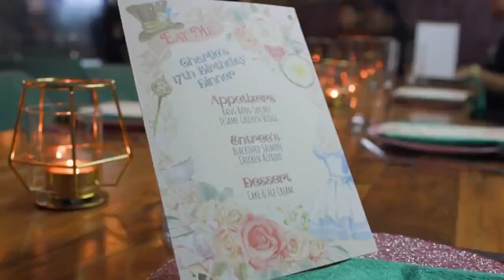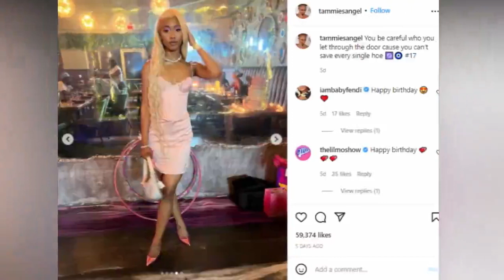Waka Flocka Surprises His Daughter Charlie Rivera With A Mercedes Benz For Her 17th Birthday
Juaquin James Malphurs known professionally as Waka Flocka Flame, is an American rapper and actor. Signing to 1017 Brick Squad and Warner Bros. Records in 2009, he became a mainstream artist with the release of his singles "O Let's Do It", "Hard in da Paint", and "No Hands" (featuring Roscoe Dash and Wale), with the latter peaking at number 13 on the US Billboard Hot 100. His debut studio album Flockaveli was released in 2010. His second studio album Triple F Life: Friends, Fans & Family was released in 2012 and was preceded by the lead single "Round of Applause"